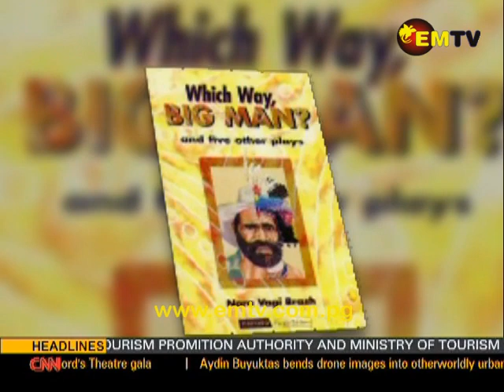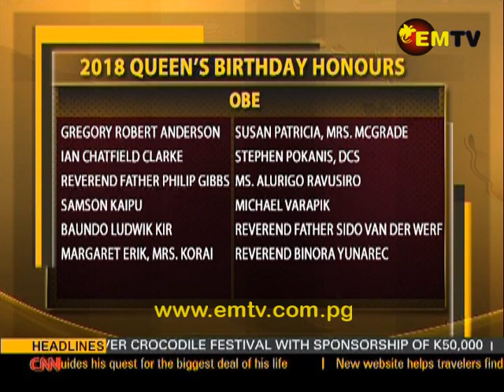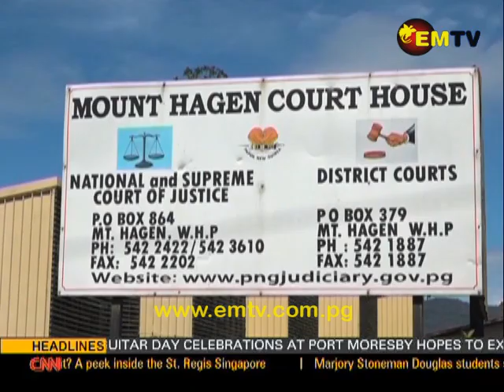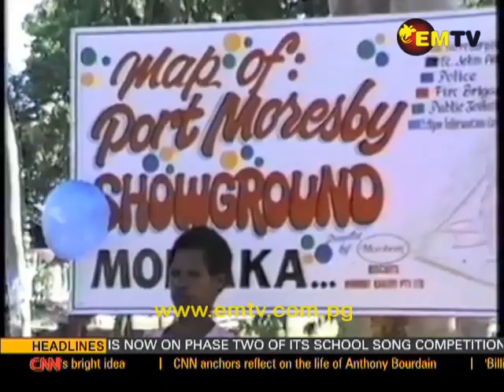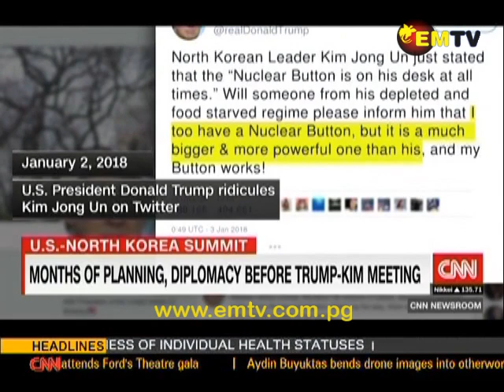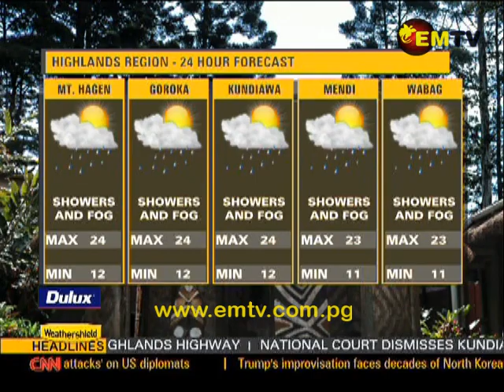EMTV News - 11th June, 2018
Headlines:

94 recognised for contributions to country; PM thanks ADB for continued support, and successful ‘GUITAR DAY’ held in Port Moresby.